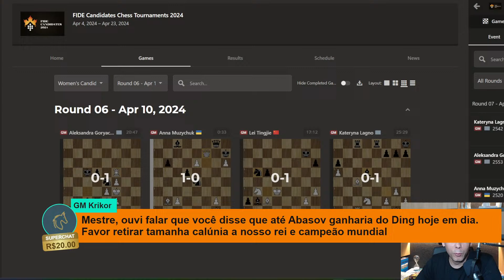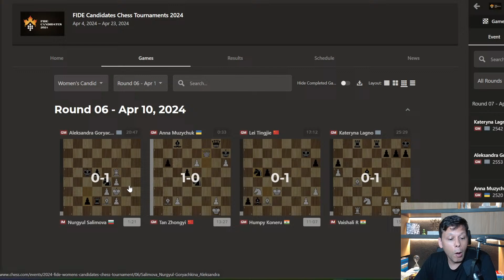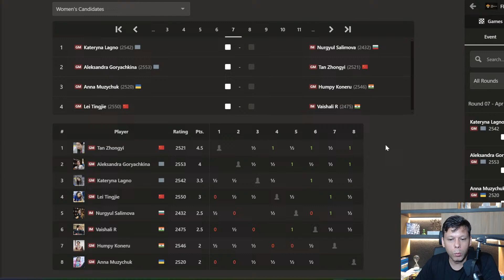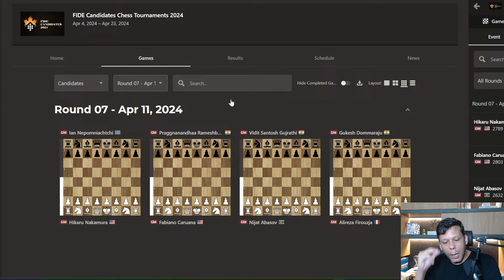Cornetagem do Torneio de Candidatos - Rodada 6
Análise do que aconteceu na sexta rodada do Torneio de Candidatos 2024